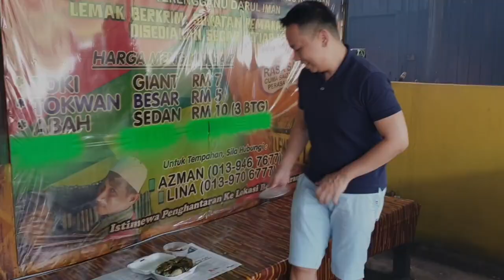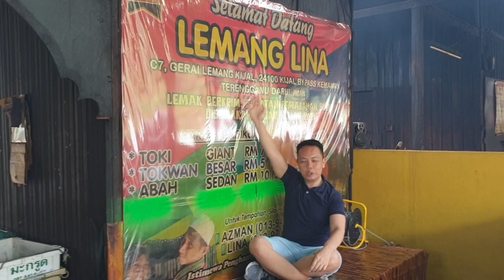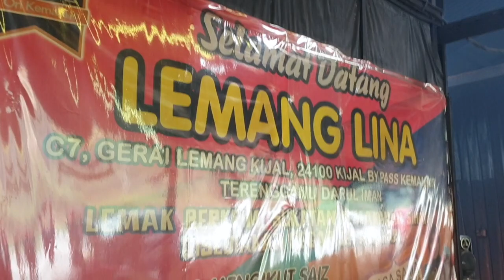LEMANG LINA KEMAMAN | FOOD VLOG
Bamboo Glutinous Rice or known locally as Lemang.

An Indonesian traditional food that made from glutinous rice, coconut milk and salt, it is cooked in a bamboo stick with banana leaves in order to prevent the rice from sticking to the bamboo. It is commonly found in Maritime Southeast Asian countries, especially Indonesia, Brunei, Malaysia and Singapore. The Minahasan version of this dish is known as Nasi Jaha, which is cooked in the same method. The food is also eaten throughout Mainland Southeast Asia (see sticky rice in bamboo).

The bamboo contains glutinous rice, salt and coconut milk that is placed onto a slanted position besides a small fire with the opening facing upwards. It should be turned regularly in order to ensure the rice inside the bamboo is cooked evenly. The cooking process takes about 4–5 hours.
Lemang is commonly eaten to mark the end of daily fasting during the annual Muslim holidays of Eid-ul-Fitr and Eid-ul-Adha,

Lemang is popular in countries such as Brunei, and originated from Malaysia.
The cooking method using a bamboo container is common among several ethnicities including Minang, Malay, Minahasa, Dayak and Orang Asli tribes.

TOOLS
VIDEO - SAMSUNG S9
MOVIEMAKER - IMOVIE